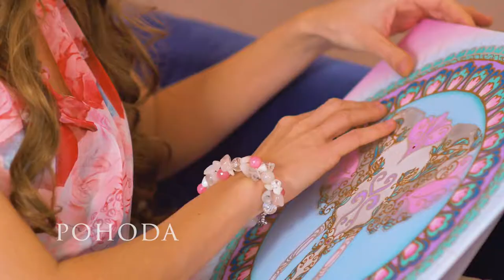With Desire | DOUBLES PRODUCTION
Shot on:
LUMIX GH4
ZOOM H6